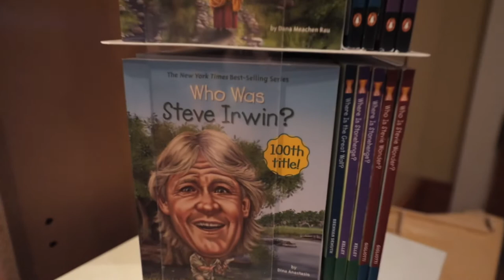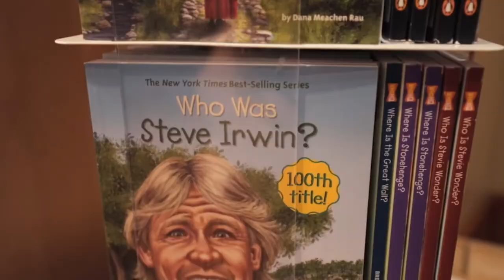MY FIRST DAY IN THE OUTER BANKS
Now I know what everyone is always talking about.